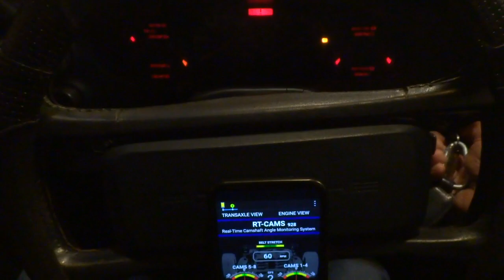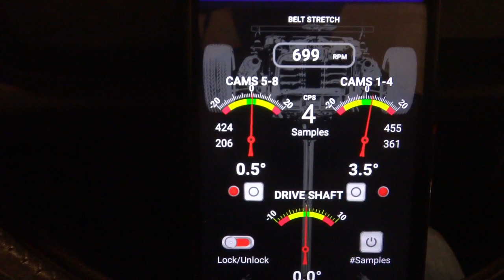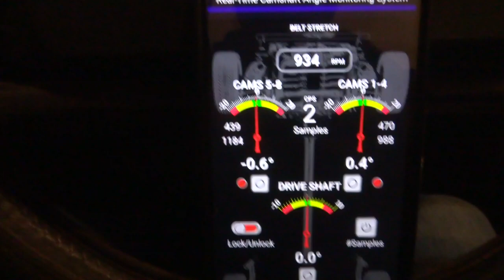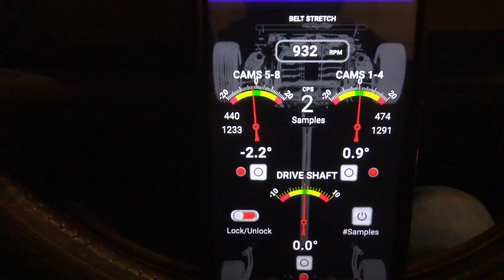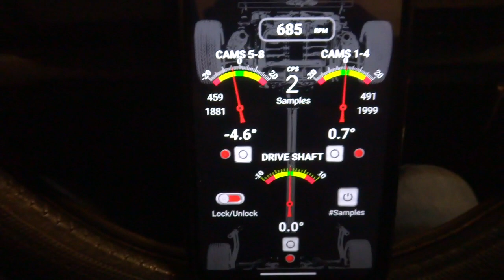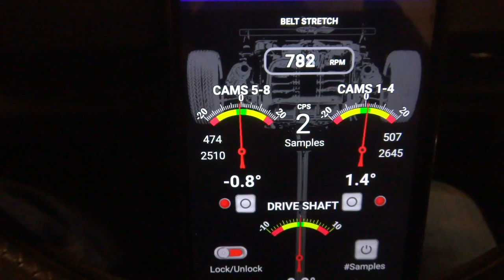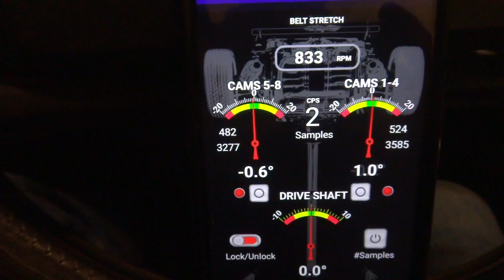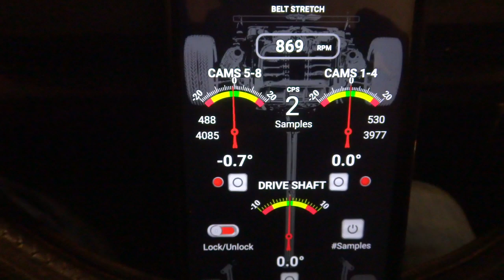RTCAMS - Porsche 928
Porsche 928 32V (S3) - Camshafts timing variations from cold to warm engine (with Hall sensors installed on both cam gears)

- MY86.5 AT - 185000Km
- New WP (Laso)
- New belt (Porsche)
- Worn cam gears
- Porken/Audi tensioner